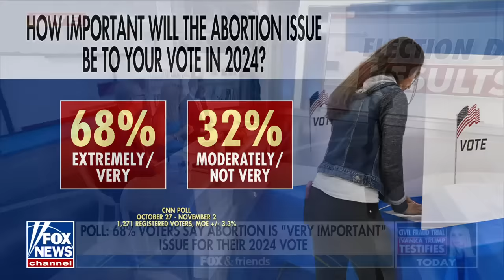'AN EPIC FAILURE': Republicans take huge election losses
'FOX & Friends' co-hosts discuss the results of state and local elections as abortion appeared to be the 'big issue' of the night in states like Virginia, Ohio and Kentucky.